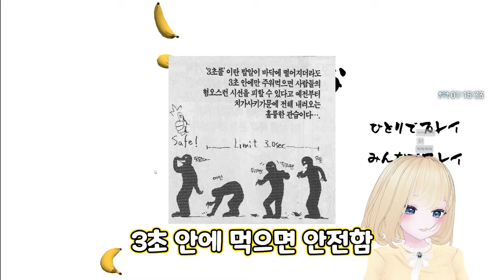바닥에 닿은 바나나는 3초 안에 먹어도 괜찮겠..지?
💖매주 수요일 / 토요일 업로드
🧡생방송 달이 뜨면 시작돼요
💛여러분이 주신 후원은 영상 제작에 큰 힘이 됩니다😘
💚오늘도 영상을 시청해주신 모든 여러분 감사합니다💕